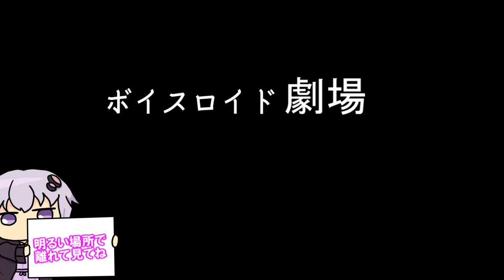【ゆかり先生劇場】ショートコント総集編７２（VOICEROID劇場）